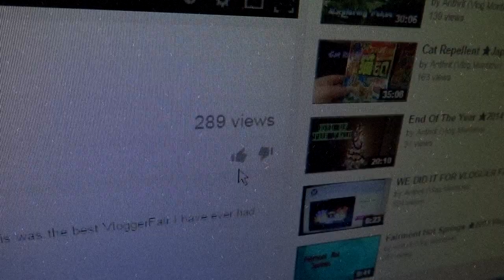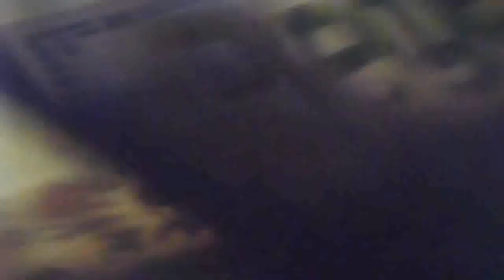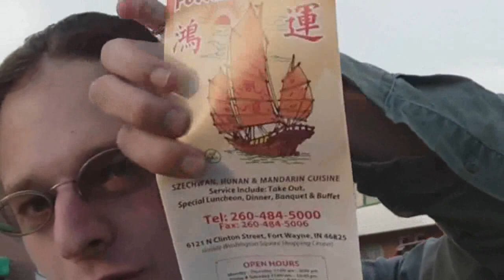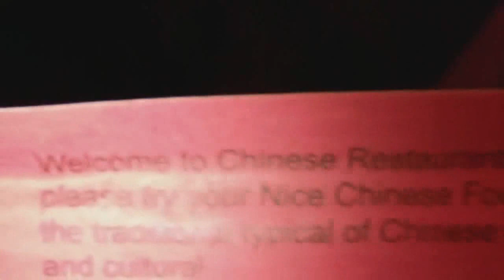Drunk With Braehawk ★2009 Vlog★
This is what happens when you mix Braehawk, Anthrit, & Beer together. You get an adventure of lots of fun.